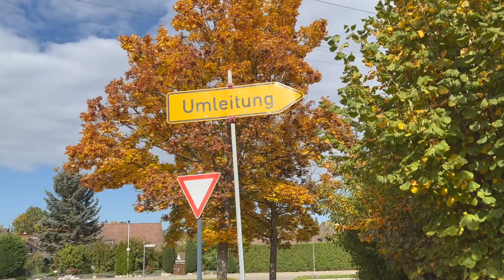PREGGY HOUSEWIFE diaries // SUMASAKIT NA ANG TYAN KO, MABIGAT NA SI BABY! [german-filipina couple]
Hi everyone!